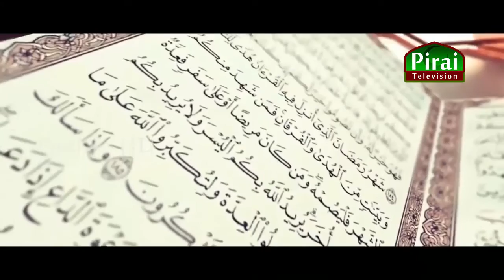HAFIL AHMED-EHALIYAGODA/Ihsanniya Arabic College Qirath /Colombo